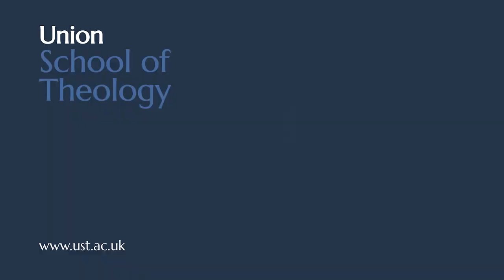A Theology of Preaching - Michael Reeves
What is preaching?

The following message by Michael Reeves was given at the 2020 Preaching for Pastors conference at Union School of Theology in Bridgend, Wales.